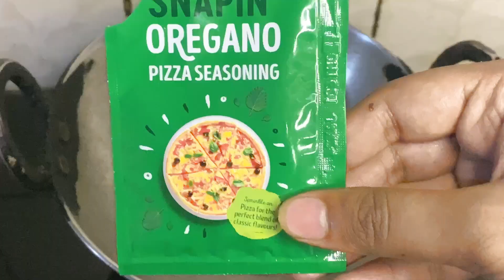वाइट सॉस पास्ता रेसिपी | Creamy White Sauce Pasta Recipe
Recipe Videos are short, and to the point, but if you have feedback for me to improve them, it is more than welcome.

White Sauce Pasta recipe in hindi, is video main aaj hum seekhenge asaan aur ekdum restaurant jaisa whie sauce pasta ki creamy aur cheesy recipe. Ise banana bahut asaan hain, aur ab aap ise ghar par hi bana sakte hain. Bachon se lekar badon tak yeah pasta pasand karte hain. Friends video ko like, share karna mat bhoolna, subscribe karke bell icon click karein taki aap meri saare new recipes pehle dekh sakein. white sauce pasta,white sauce pasta recipe,indian style white sauce pasta,pasta in white sauce,how to make white sauce pasta,pasta recipe,white sauce pasta recipe in hindi,how to make pasta,white sauce,how to make white sauce pasta at home,white sauce pasta banane ki vidhi,white sauce pasta banane ki recipe,creamy pasta,homemade pasta recipewhite sauce pasta recipe,white sauce pasta,pasta in white sauce,white sauce recipe,pasta sauce recipe,creamy sauce chicken pasta,pasta recipe,white sauce,creamy white sauce pasta,creamy pasta,white pasta recipes,pasta recipes,white sauce pasta without cheese,pasta in white sauce recipe,creamy white pasta sauce,white pasta sauce,white sauce chicken pasta easy recipe,creamy & cheesy white sauce pasta,वाइट सॉस पास्ता रेसिपी | Creamy White Sauce Pasta Recipe